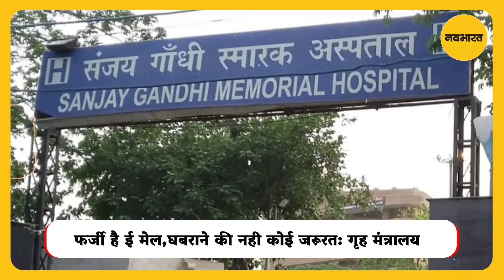आईजीआई एयरपोर्ट समेत, लखनऊ और देश भर के एयरपोर्ट को उड़ाने की धमकी, क्या है मामला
दिल्ली में स्कूलों को बम से उड़़ाने की धमकी के 10 दिन बाद रविवार को आइजीआइ सहित देशभर के 12 हवाई अड्डों को बम से उड़ाने की धमकी मिली है. राजधानी के 20 से अधिक अस्पतालों व उत्तर-रेलवे के सीपीआरओ के बिल्डिंग को भी बम से उड़ाने की धमकी वाला ईमेल मिला.